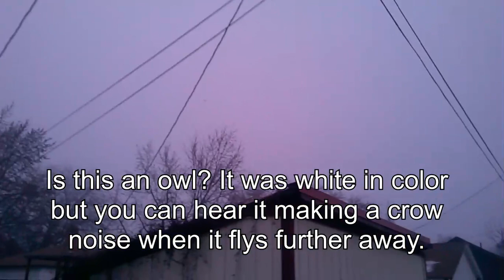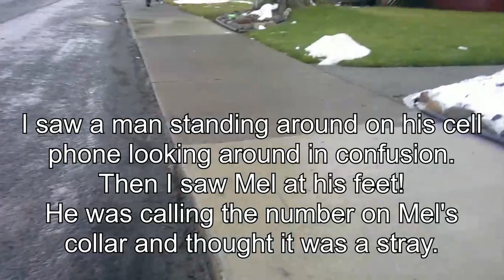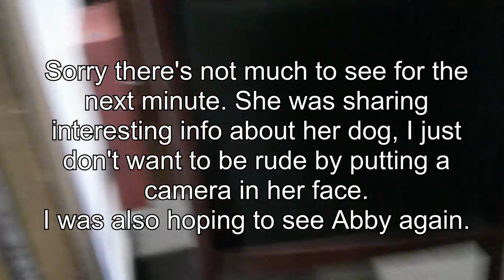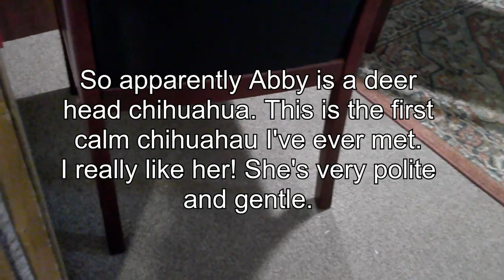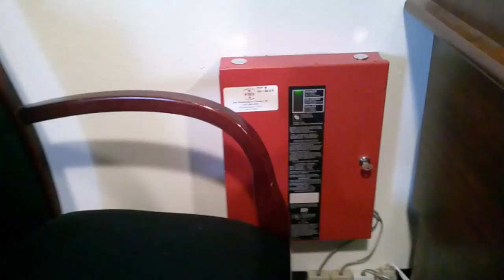Kit's Crows 01-29-24 (with special guests Mel and Abby!)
Wow, lots of animals today! We saw a couple of our crows and I was successful in giving them treats. I saw Mel along my walk as I was heading to see my apartment manager. He seemed to be loving all of the attention!
When I got to my manager's office I got to play with her dog Abby for a little bit. Abby is a little shy, but very friendly and interested in people.